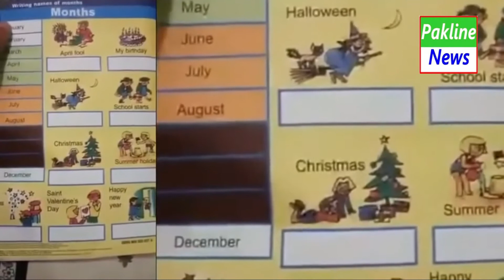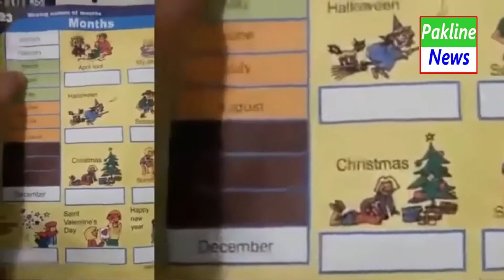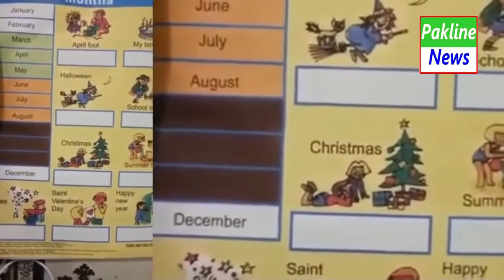Bachon Ko Kya Parhaya Ja Raha Hai | Schools In Pakistan